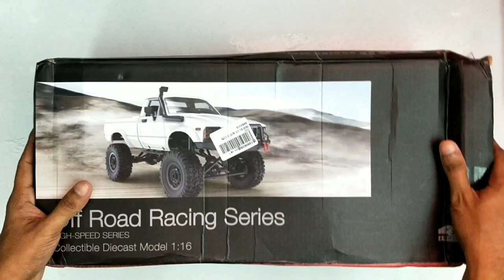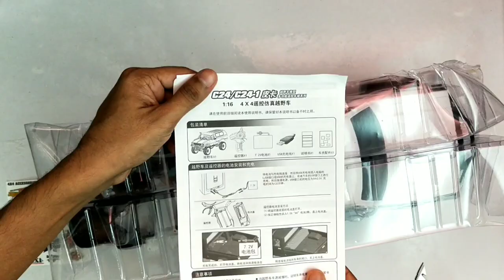WPL C24-1 RC crawler Unboxing, Malyalam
WPL C24-1 crawler link.

Appo next videoyil kanam.

My device list

Recording and editing on Realme 2 pro

Mic: Boya By mm1 :